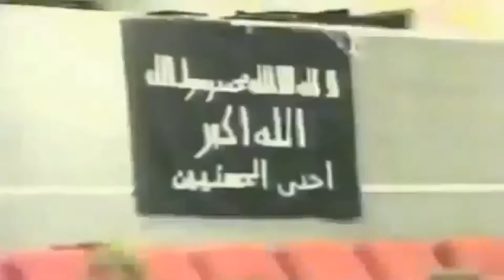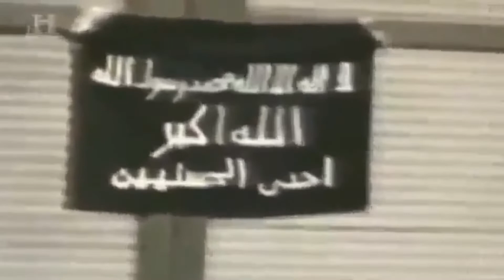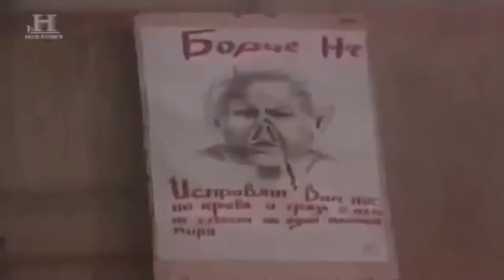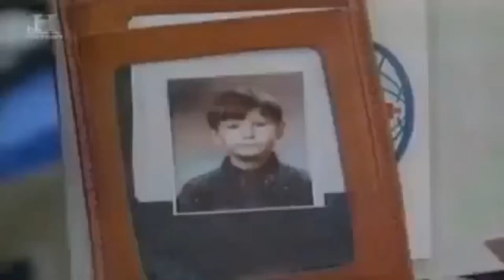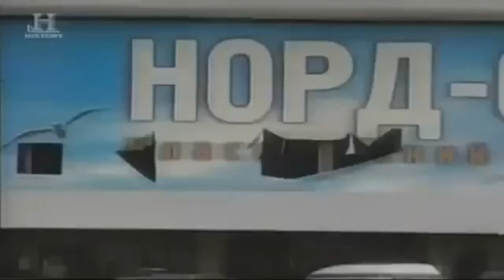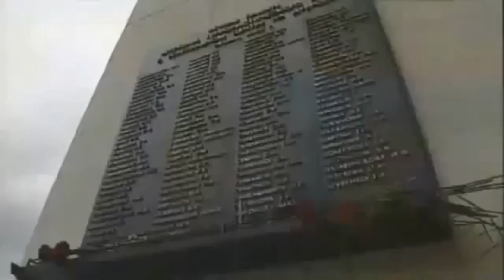MOSKIEWSKI TERROR, Film Dokumentalny, Historie Wojenne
Dramatyczna opowieść członków zespołu moskiewskiego Teatru na Dubrowce o czeczeńskiej akcji terrorystycznej w 2002 r. Wstrząsająca relacja i nieznane dotąd szczegóły.

44min, Gatunek: Film dokumentalny